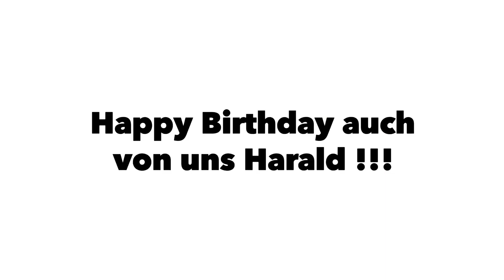Inrico T-320 Zello Funk Torte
Harald, ZF 025 hat zum Geburtstag eine Torte erhalten. Schau Dir an was für eine Torte. Einfach nur genial. Happy Birthday Harald 🎂 🎁